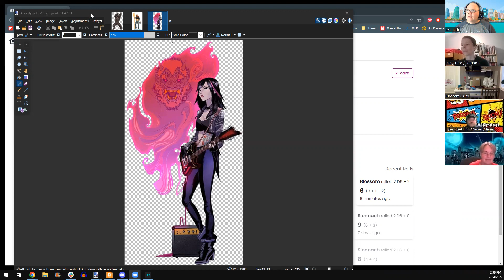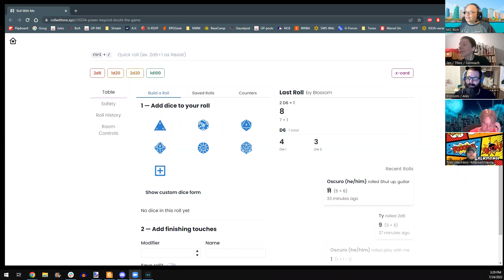IGoA Plays Power Beyond Doubt 10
Blossom has a dr's exam, which she fails, then she meets a worshipper.
Miguel and Maxwell defeat a girl and her possessed guitar.
Theo and Blossom give a douchey podcaster a talking to in his dorm.